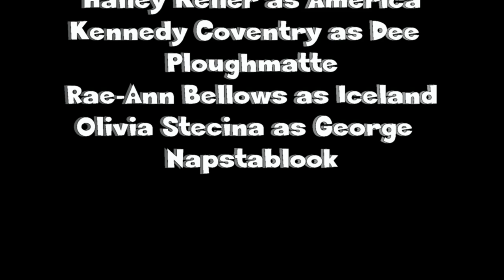One Nation to be Paired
Haha and you thought I was actually going to post a new video... Enjoy my APHUG project! It might be funny. ?
Have a nice day today! :)